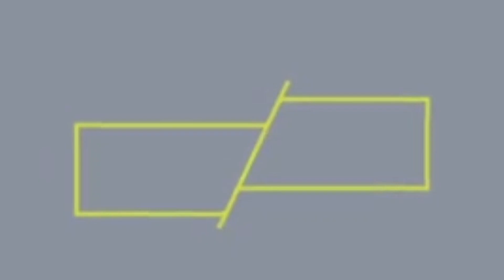Gauri Lankesh murder case: Charges framed against 17 accused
In the world of content bombardment, we sum up events that matter to you. Short. Precise and accurate.